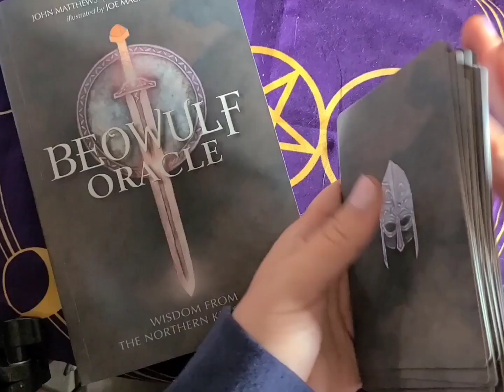Beowulf Oracle Daily Card Pull